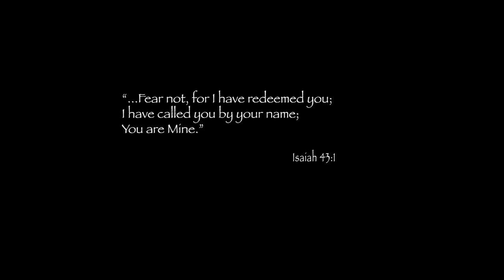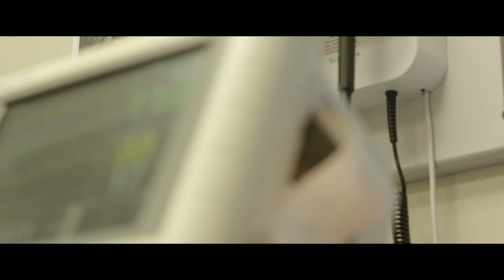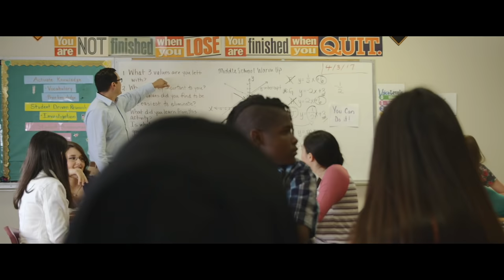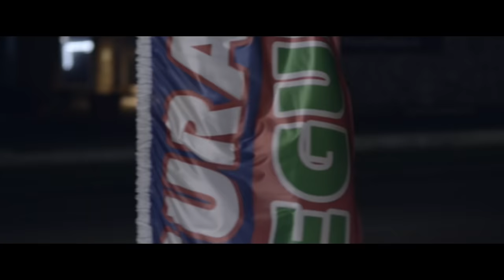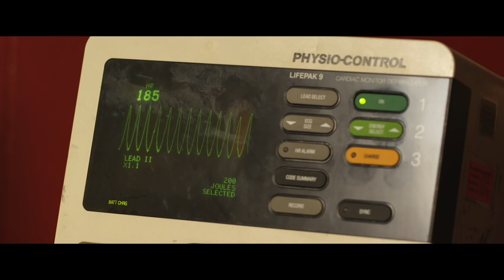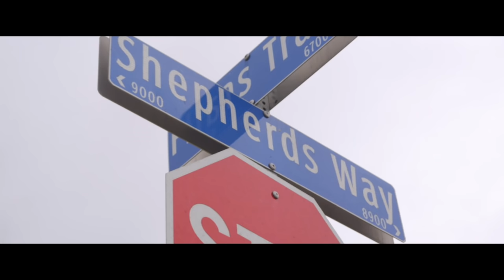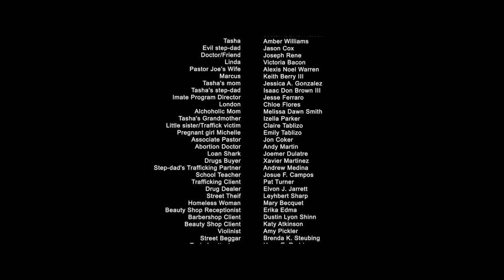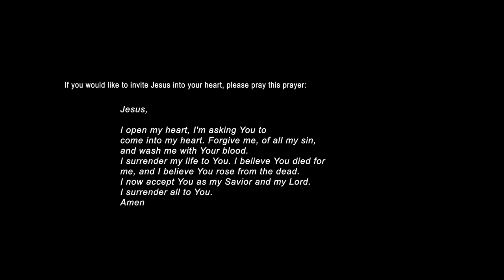Who Am I? (2018) | Full Movie | Josiah David Warren | Amber Williams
A young Pastor leads a church in an active city where he reaches out to the poor and destitute in any way he can.

Directed by Josiah David Warren
Written by Sun Hui East
Starring Josiah David Warren, Amber Williams